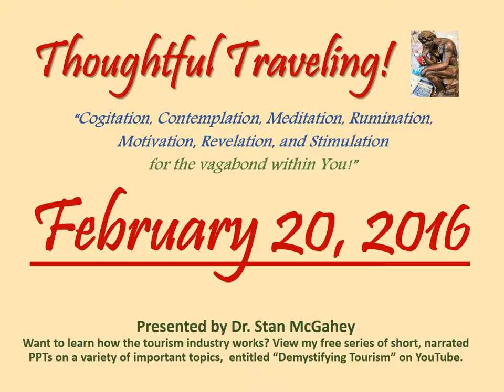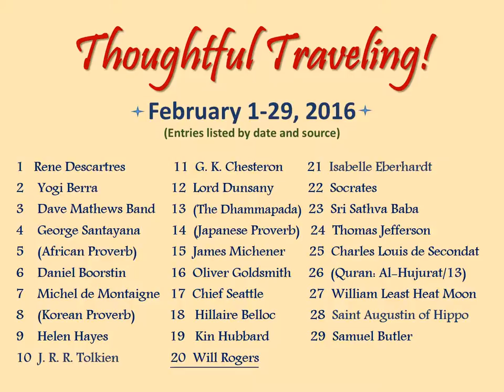"Thoughtful Traveling" ~ February 20, 2016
It’s by Will Rogers, an American entertainer and humorist who lived from 1879 to 1935.

 “I traveled a good deal all over the world, and I got along pretty good in all these foreign countries, for I have a theory that it’s their country and they got a right to run it like they want to.”

So what are your thoughts on today’s quote? Here’s mine:

“Good advice is not to talk about religion or politics when you’re a stranger in a strange land. It’s usually not a good way to make new friends. But some travelers can’t resist solving the world’s problems based on their superior intellect and reasoning.  To make matters worse, they often say, ‘Back home we do it like this, blah, blah, blah’, and think that whatever they just said is applicable to the rest of the world. So, if you must join a discussion of another country’s government, maybe you should mostly listen politely and ask a few simple questions that enables the locals to explain things better to you.”

February 1-29, 2016 (entries listed by date and source):
01 Rene Descartres
02 Yogi Berra
03 Dave Mathews Band
04 George Santayana
05 (African Proverb)
06  Daniel Boorstin
07 Michel de Montaigne
08 (Korean Proverb)
09 Helen Hayes
10 J. R. R. Tolkien
11 G. K. Chesterton
12 Lord Dunsany
13 (The Dhammapada)
14 Japanese Proverb)
15 James Michener
16 Oliver Goldsmith
17  (Unknown)
18  Hillaire Belloc
19 Kin Hubbard
20 Will Rogers
21 Isabelle Eberhardt
22 Socrates
23 Sri Sathva Baba
24 Thomas Jefferson
25 Charles Louis de Secondat
26 (Quran: Al-Hujurat/13)
27 William Least Heat Moon
28 Saint Augustin of Hippo
29 Samuel Butler